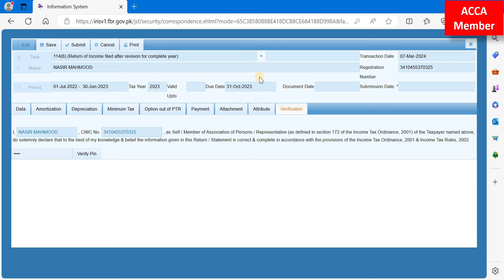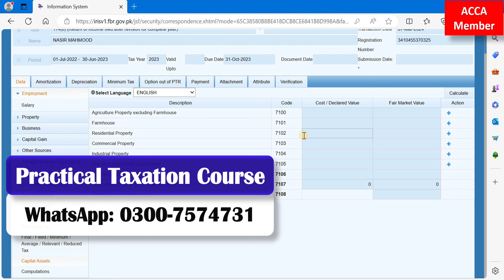7E Certificate | How to get | Revision of Income Tax Return | Commissioner Approval Process | FBR